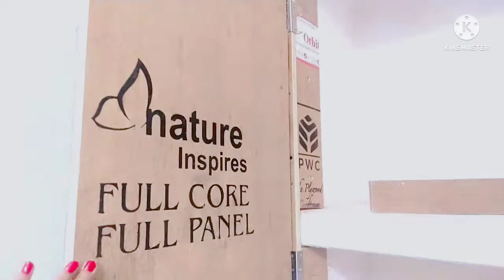Saree vlog//nighty vlog//Manchurian के नाम सुनते ही Aarvi का excitement level तो देखो🤤🤩||daily vlog🔥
Daily blogging channel

My Instagram id puja soni 5825

Makeup video

Lifestyle related

Cooking video

Vegetarian food video

Non vegetarian food video

Funny video

Products review

DIY